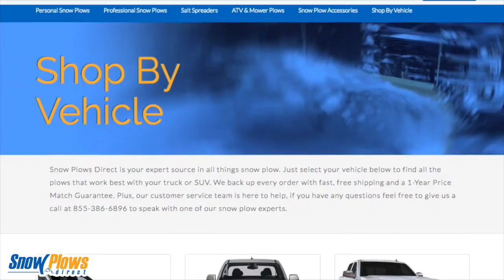Professional Snow Plows